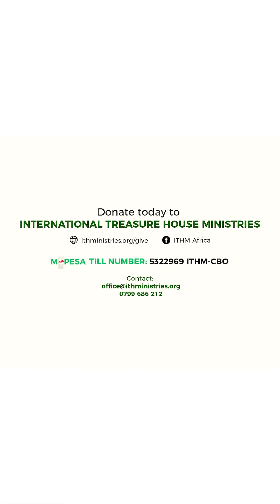Update on the New Treasure House!!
We are so close to achieving the Big Dream! Thank you all for your support in making it happen.